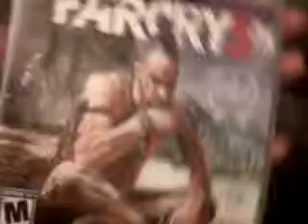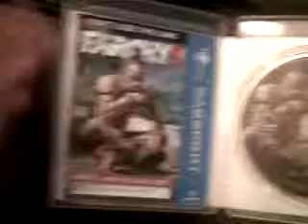Far Cry 3 Unboxing (PS3)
Just a small unboxing video of Far Cry 3.
Let's be friends on the PSN :) My PSN username is BluRayGames. My Gamertag for Xbox is BluRayGames. Be sure to write "I'm a subscriber on YouTube" when sending me a friend request so I can accept it.